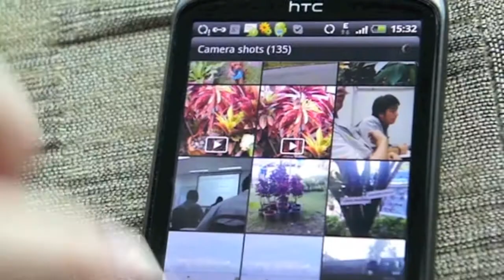HTC Sensation Physical by MXPhone.com